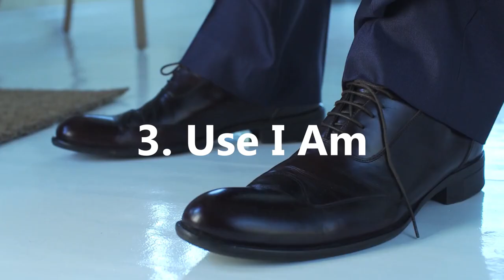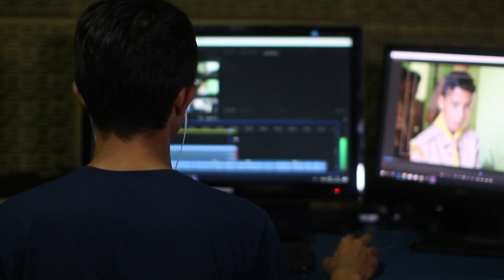Most Effective Way To Say Affirmations - How To Say Affirmations Correctly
In this video we look at the most effective way to say affirmations and how to say affirmations correctly. By learning to say affirmations correctly. So develop and grow skills by understanding how to say affirmations and effective ways to say affirmations.

In this video, we'll also explore what are affirmations and how do they work, developing ways to say affirmations, but importantly, correct way to say affirmations.

So learn how to say affirmations and learn to say affirmations correctly, as well as understanding why you should say affirmations and how do affirmations work with Practical Inspiration.

Below is a summary of the video:

1. Be Present
- When you say affirmations, say them in the present tense, as though they are already true and a reality in your life today
- We do this to help you change your state, making you more focused on what state and individual you are, not necessarily what you wish to be or hope to become
- This principle is key to belief, as when you believe what you say, it will be signficantly more impactful in your life compared to when you don't fully buy into the affirmation
- ...which leads us to our next point in the list...

2. Believe
- An affirmation won't work if you don't believe what you are saying, as the doubts and hesitations in the back of your mind will prevent you from fully adopting what you say you are
- Therefore, if you struggle to believe the affirmation "I am going to be a massive success", reframe it to be something you can fully embrace, such as "I am going to continue to endeavour towards being successful no matter what"
- The second statement made here is much more believable, as not only is it well within your control, but something that is much more tangible to achieve
- Here, the key is belief, as you need to believe in your affirmation to have a chance of it being meaningful and effective

3. Use "I am"
- When you make an affirmation, use the phrase "I am" where possible, and if necessary rephrase an affirmation where you can to incorporate it
- This is because this idea of "I am" links back to our original point, which is to speak not only in the present tense, but to make the affirmation something you can state with absolute belief
- Say "I am" performs both actions in one fell swoop, whereby your affirmation is both true and completely believed to be true
- Making the affirmation well structured and extremely powerful when used day to day as a reminder of who you are and where you are headed

4. Use Emotion
- When you feel emotion, this can help you feel significantly more invested in it, whether it be a book, a movie or an affirmation
- The more invested you are in your affirmation, the more significance it will hold to you, meaning you are more likely to act towards making it a reality if it isn't already
- Our emotions can be extremely powerful in our behaviour, helping us taking actions far beyond our capabilities if we let them, but at the same time holding us back if they are negative
- So understand and use your emotions where you can, using them to positively make progress towards your goal and be true to who you want to be

5. Incorporate Action
- An affirmation isn't just about who you are, but equally about what you do and so to make a strong affirmation, incorporate action
- This can take many forms, for example being sensitive to the needs of others and providing them with all of the support that they need
- Or alternatively, about being someone who takes action working towards their long term goals, regardless of how they might feel and what obstacles lay in front of them
- After all, affirmations are incredibly powerful, but without action to back them up, they're nothing more than dreams

Artist: Serein
Title: Reconcile